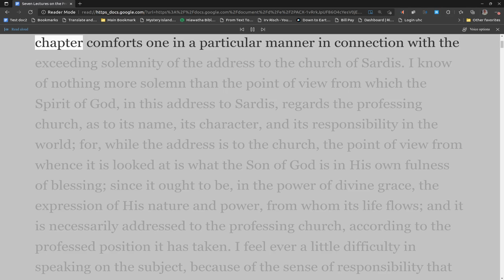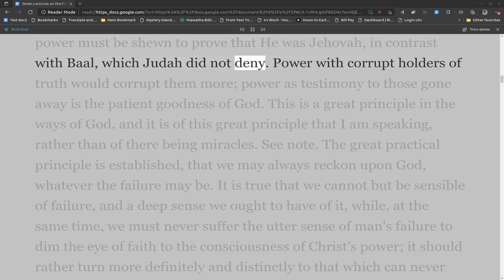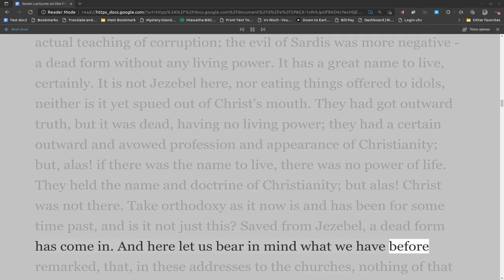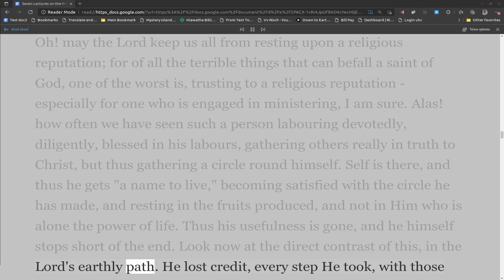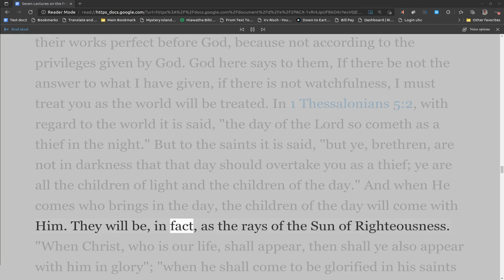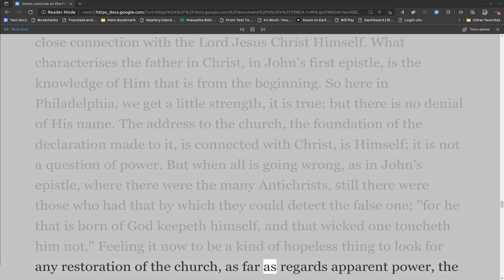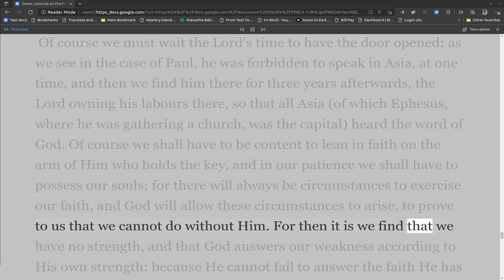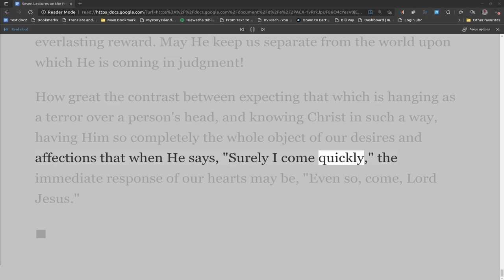5 of 7 Lectures on the Prophetical Addresses to the Seven Churches by J. N. Darby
(Delivered in London, 1852.) By John Nelson Darby